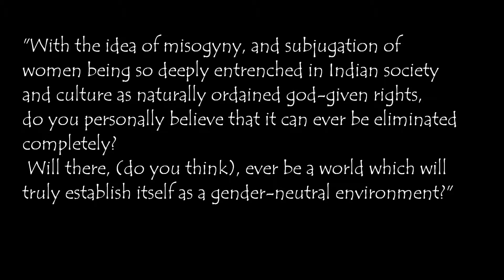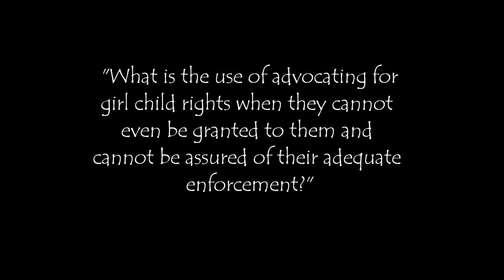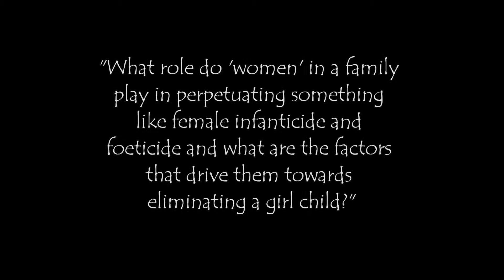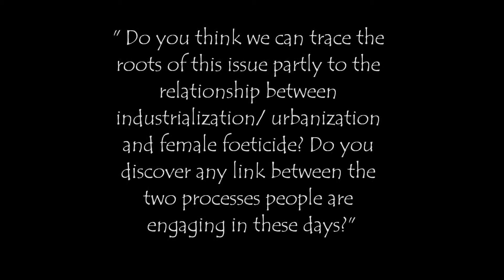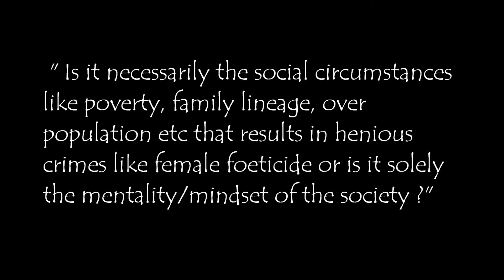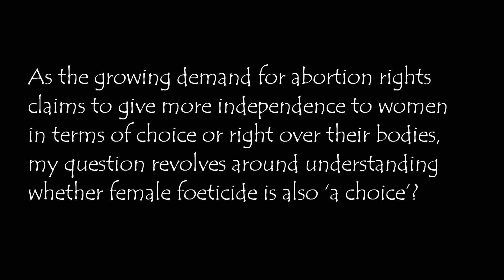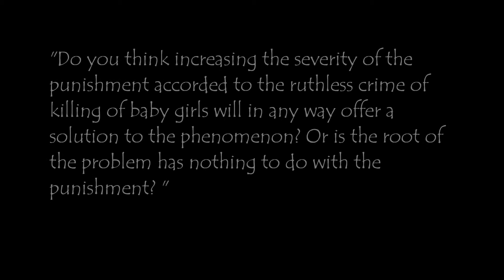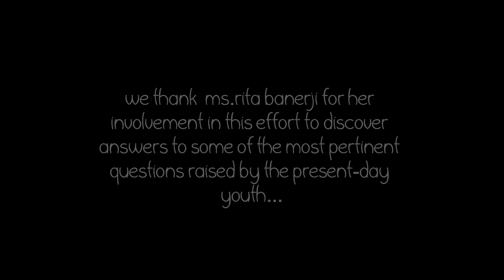An E-Interaction with Rita Banerji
As part of Campaign Rebirth's initiative on International Women's Day, Rita Banerji answers and responds back to questions sent to her by youngsters from across the country.